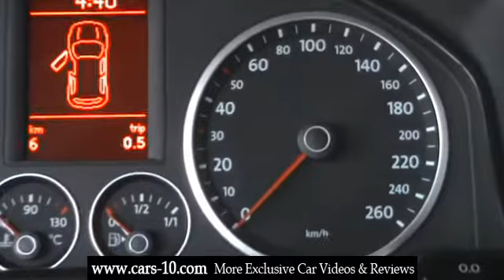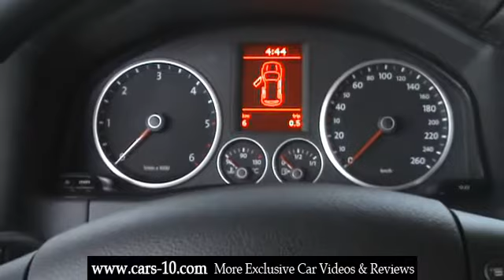2009 VW Tiguan Interior Review Video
for more Exclusive Car Videos, Photos and Reviews..
2009 VW Tiguan Interior Review Video